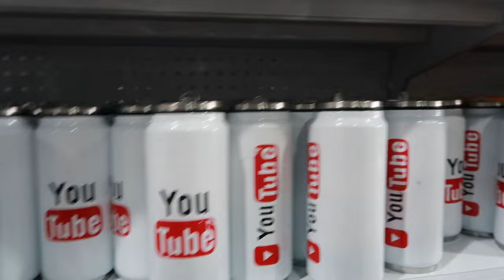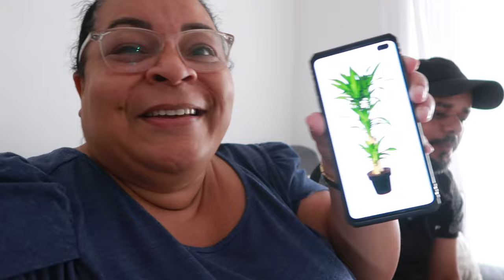LO PROBE POR PRIMERA VEZ / LO HARE POR EL